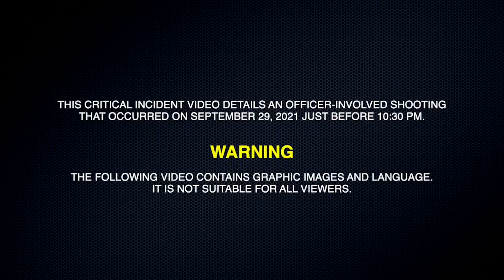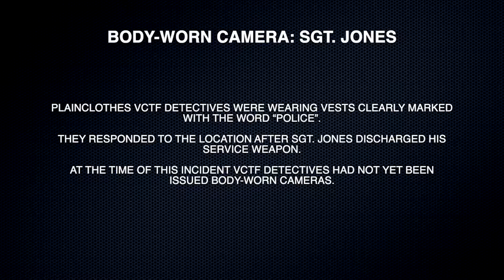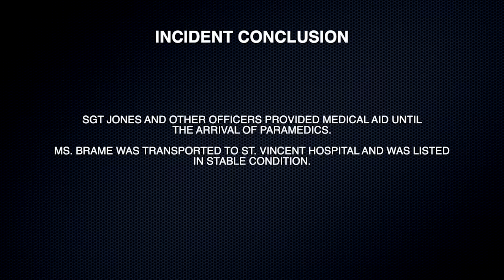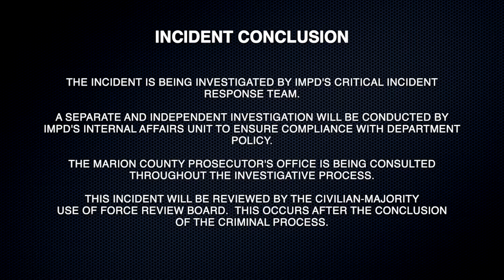Indianapolis PD CIB - Apartment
This video contains the facts and circumstances surrounding a critical incident in our community. The information presented are the facts as Indianapolis PD know them now.